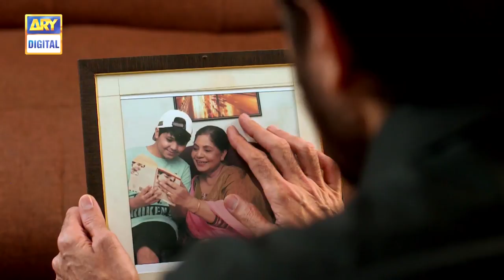Nand Episode 62 | Minal Khan | Aijaz Aslam | ARY Digital Drama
Cast:
Aijaz Aslam ,
Shehroz Sabzwari ,
Minal Khan ,
Faiza Hasan
Sumbul Ansari
Ayaz Samoo
Tipu Shareef
Mehwish Qureshi